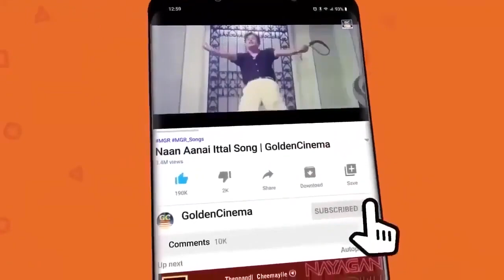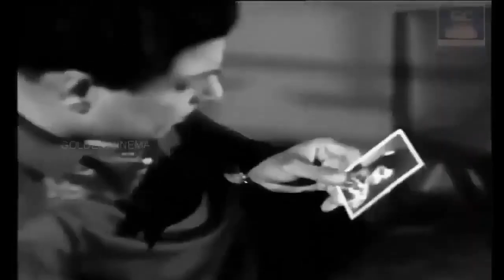கண்ணதாசன் வரிகளில் TMS பாடிய - வெறித்தனமாக கேட்டிடும் வெற்றிபெற்ற உச்சகட்ட சோக பாடல்கள் | SAD SONGS.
Movies
ShortFilms
Special Programs
Events
Movie News

GOLDENCINEMA